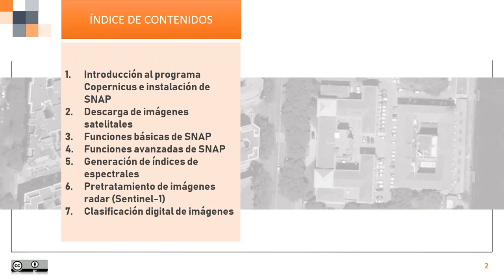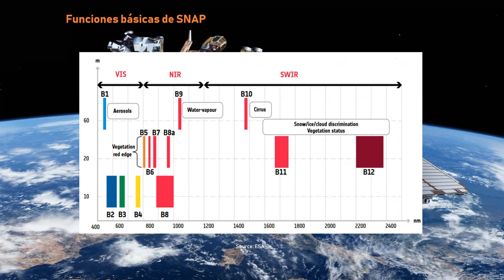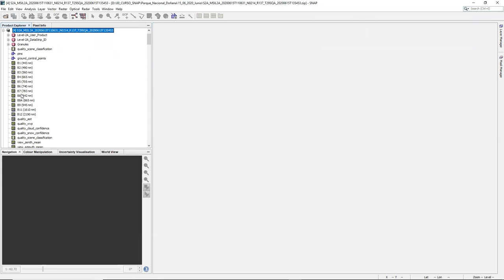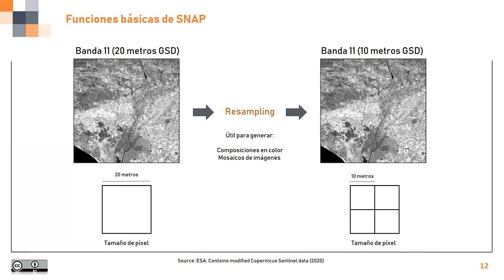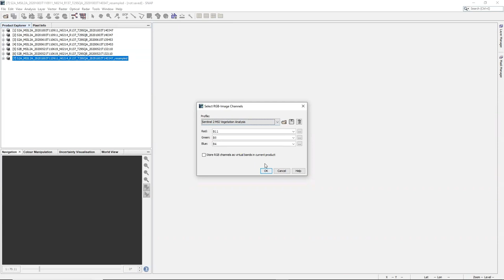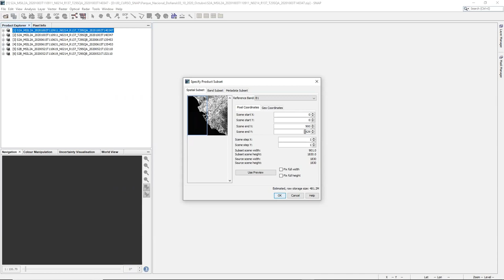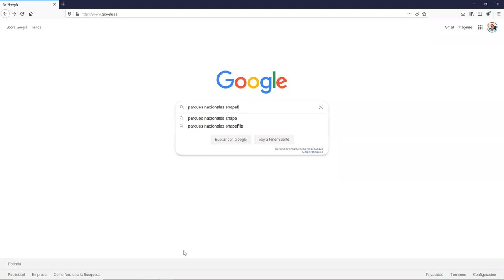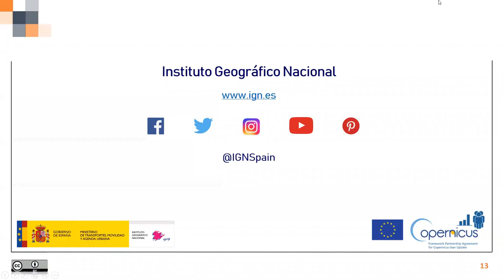(03) Curso de procesamiento de imágenes Sentinel con SNAP –Funciones básicas de SNAP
(03) Curso de procesamiento de imágenes Sentinel con SNAP

Con el objetivo de acercar el potencial de los satélites Sentinel 1 y 2 a un mayor número de usuarios, desde el Instituto Geográfico Nacional se pone a disposición de cualquier persona este repositorio de vídeo-tutoriales en español para conocer lo que el programa Copernicus puede ofrecernos y facilitar el acceso a los datos de parte de su familia de satélites, de manera que las imágenes de satélite constituyan un dato de entrada más en los análisis territoriales de los diferentes profesionales.

 ⭐⭐  Funciones Básicas de SNAP
• Aprendiendo a manejarnos con SNAP
• Herramientas de navegación de SNAP
• Explorando la visualización de las bandas espectrales
• Comparando las diferentes resoluciones espaciales de las bandas
• Máscaras de nubes
• Clasificación digital proporcionada por los productos Sentinel-2
• Composiciones en color
• Aplicación de realces para mejorar la interpretación visual
• Generación de mosaicos
• Análisis multi-temporal de imágenes satelitales

📚 Bibliografía 📚 mencionada en:
Tutoriales:

Licencia: Licencia Atribución de Creative Commons (reutilización permitida)